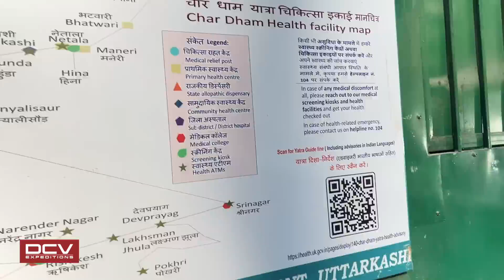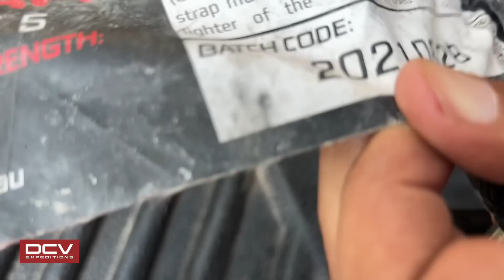Ye Cheej Na Hoti To Tanker Nhi Nikalta Hilux Se | DCV Expeditions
The tools we used to recover the oil tanker. Expedition details.

My Long Range License Free Walkie Talkies

My Survival Gear
My Solar Survival Watch